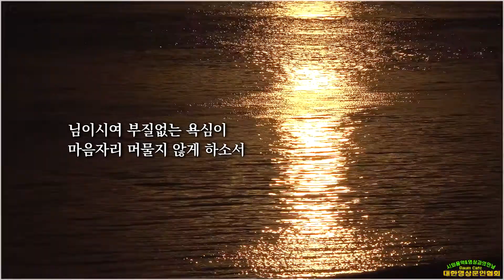03] 기 도/ 자은 이세송 (낭송:이세송/ 영상:개울)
대한영상문인협회 (daum cafe)